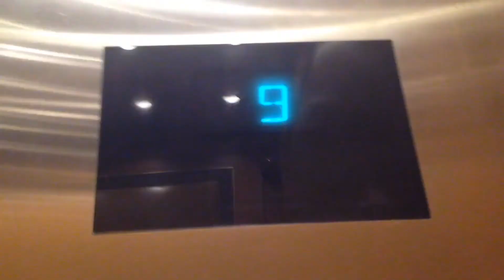Kone EcoDisc Traction Elevator @ Westin Desert Willow Villas - Palm Desert, CA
This may be the one of the only Kone Elevators with KSS 500 fixtures I have ever seen in the Coachella Valley. I never usually fine elevators like these, so this elevator may be a treat for me. My Mom filmed this elevator for me, like numerous other elevators.

Manufacturer: Kone
Motor Type: Traction
Fixtures: KSS 500